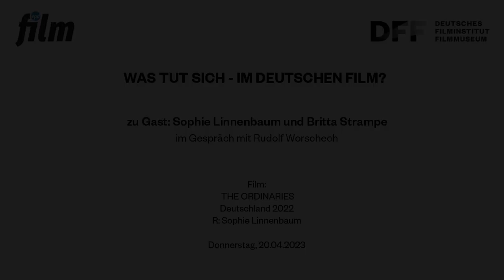WAS TUT SICH - IM DEUTSCHEN FILM? // THE ORDINARIES (DE 2022)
THE ORDINARIES (DE 2022)

Regisseurin Sophie Linnenbaum und Produzentin Britta Strampe
im Gespräch mit Rudolf Worschech

Die Welt ist aufgeteilt in Haupt- und Nebenrollen und Menschen mit Filmfehlern werden verfolgt und ausgegrenzt. Die 16-jährige Paula bekommt die Chance, von einer einfachen Nebenfigur zu einer Hauptfigur befördert zu werden. Die entscheidende Prüfung steht kurz bevor. Das Problem ist nur: Ihr gelingt es nicht, eine eindringliche Filmmusik zu komponieren, die die Grundbedingung für Hauptfiguren ist. Paula begibt sich auf die Suche nach einer Lösung und stößt dabei auf die geächteten Outtakes, mit denen sie mehr verbindet, als sie geahnt hat.

Die Veranstaltung ist Teil des 16. LICHTER Filmfest Frankfurt International.

Einmal pro Monat präsentieren DFF und epd film ein herausragendes deutschsprachiges Kinowerk mit anschließendem Werkstattgespräch.

Film:
THE ORDINARIES
Deutschland 2022
R: Sophie Linnenbaum